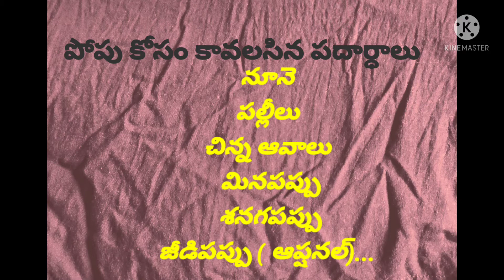పులిహోర రెడీ మేడ్ పొడి ప్రోమో. విత్ పదార్థాలతో ముందే.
ఇవి పులిహోర కు ముందే సిద్దం చేసే పదార్థాలు.